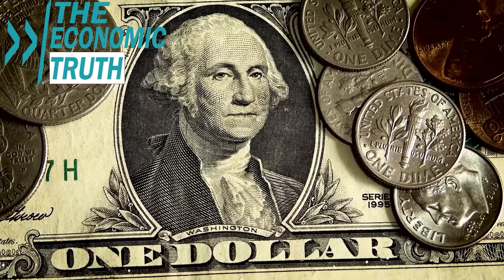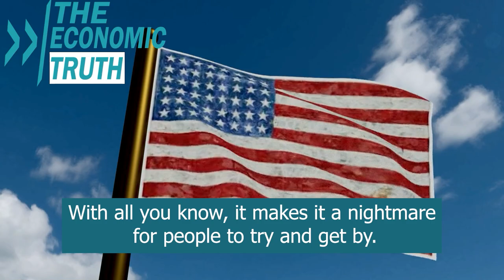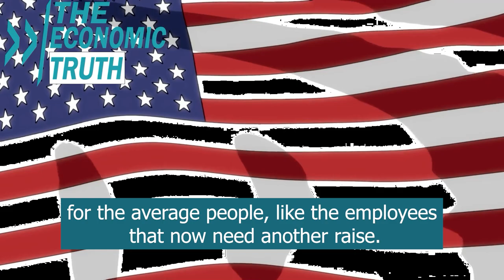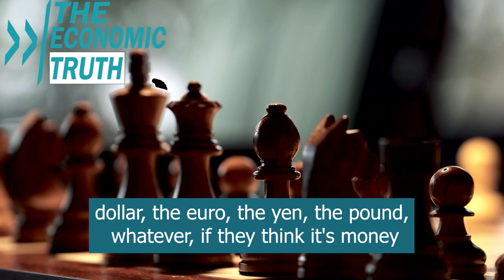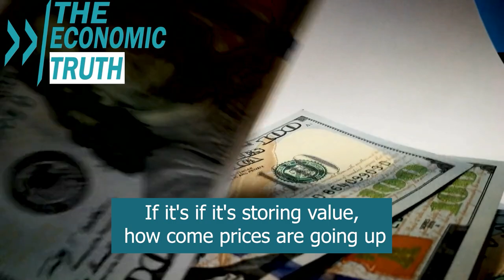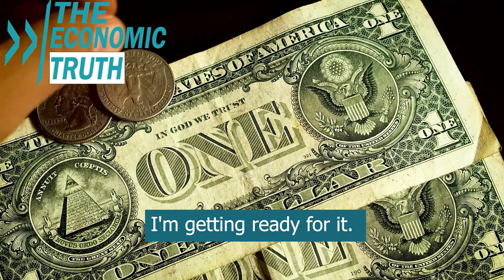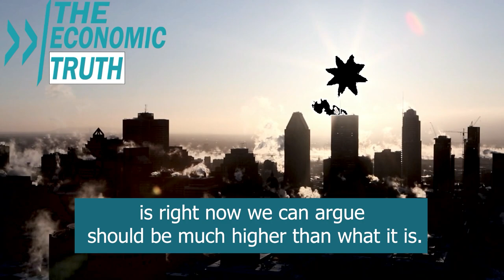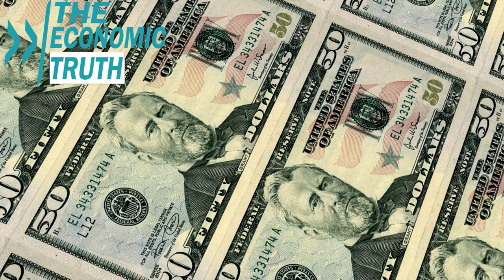End Game for The US Dollar. The US On The Verge of Economic Collapse In 2023 - Mike Maloney